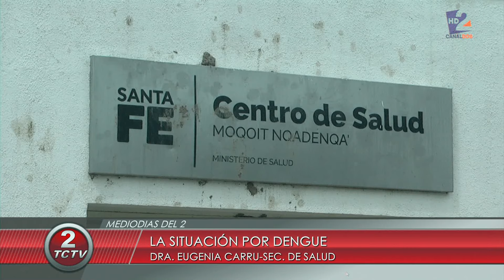DENGUE EN TOSTADO SEC DE SALUD M A CARRU